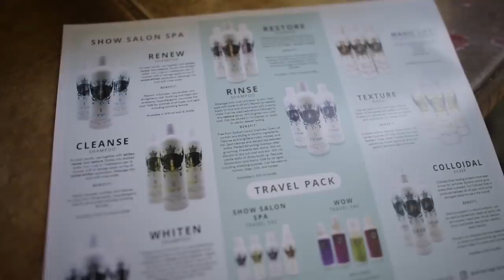MUSUH NYA SPIKE !!! - VLOG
Line : @kau3229h ( pake @ ya )